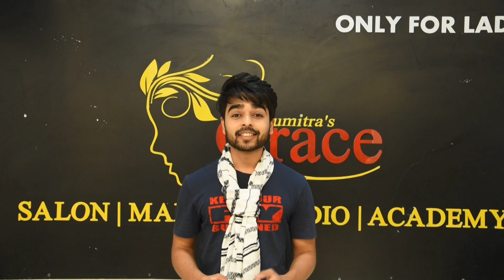मेंने इंग्लिश बोलना केसे सिखा | Learn English in 7 days | PART 2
learn english for your career

Director: Subhash Kapoor
Producer: Ashok Pandey, Naren Kumar, Rajvir Singh, Subhash Kapoor
Tipu Lyrics: Shellee, Gopal Tiwari
Singers: Kailash Kher, Richa Sharma, Neha Dhupia, Manish J. Tipu

I am using this video for education purpose only
Not for any commercial reason